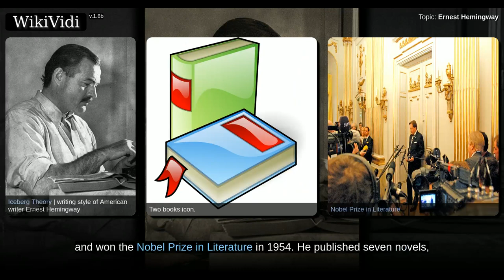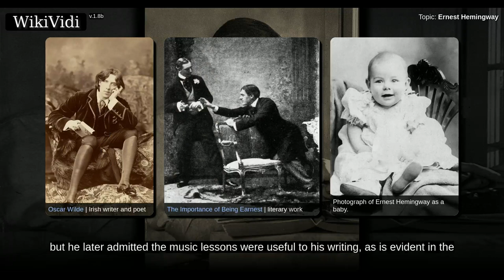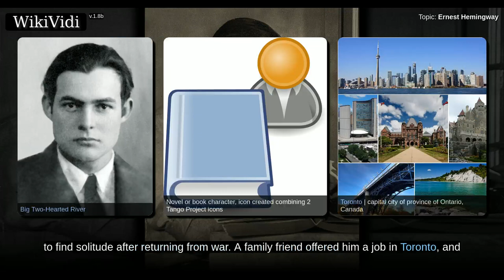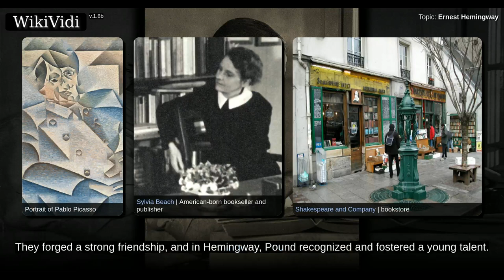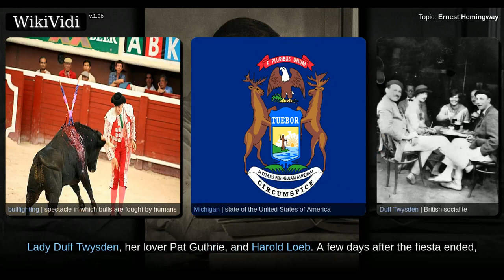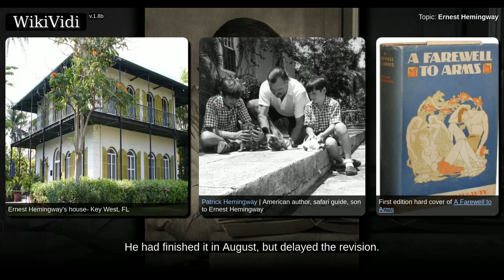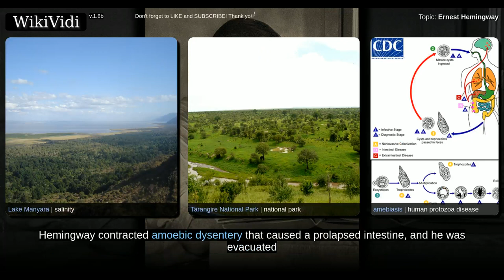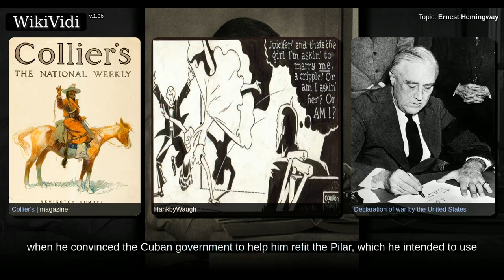ERNEST HEMINGWAY - Documentary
'''Ernest Miller Hemingway''' (July 21, 1899&nbsp;– July 2, 1961) was an American novelist, short story writer, and journalist. His economical and [[Iceberg Theory|understated style]] had a strong influence on [[20th century in literature|20th-century fiction]], while his life of adventure and his public image influenced later generations. Hemingway produced most of his work between the mid-1920s and the mid-1950s, and won the [[Nobel Prize in Literature]] in 1954. He published seven novels, six short story collections, and two non-fiction works. Additional works, including three novels, four short story collections, and three non-fiction works, were published posthumously. Many of his works are considered classics of [[American literature]].

Hemingway was raised in [[Oak Park, Illinois]]. After high school, he reported for a few months for ''[[The Kansas City Star]]'', before leaving for the [[Italian Front (World War I)|Italian Front]] to enlist with the [[List of ambulance dr...

Shortcuts to chapters:
00:02:56:  Early life
00:06:42:  World War I
00:09:48:  Toronto and Chicago
00:12:55:  Paris
00:22:13:  Key West and the Caribbean
00:27:58:  Spanish Civil War
00:29:43:  Cuba

Copyright WikiVidi.